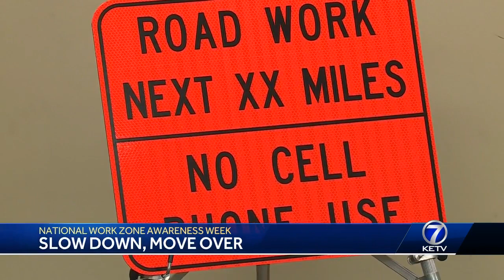National Work Zone Awareness Week: Slow down, move over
Laurann Robinson reports.